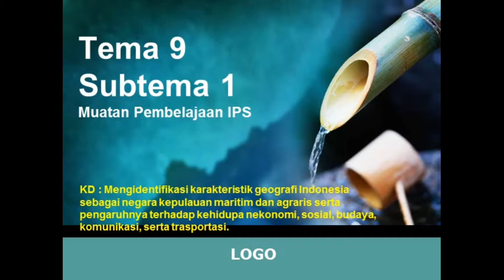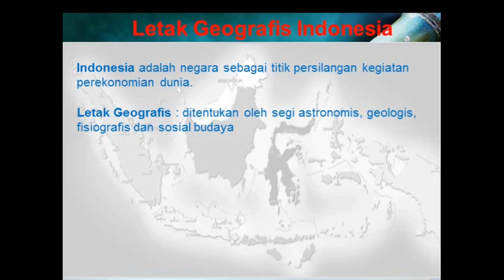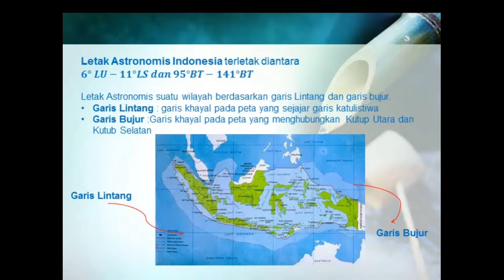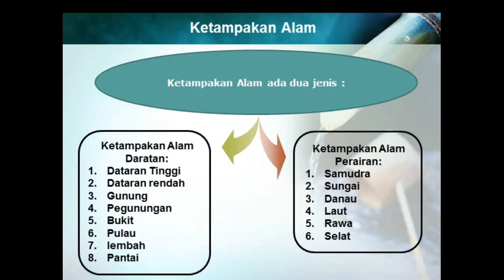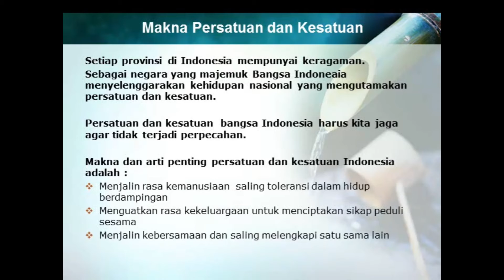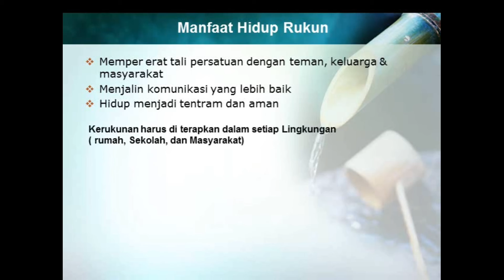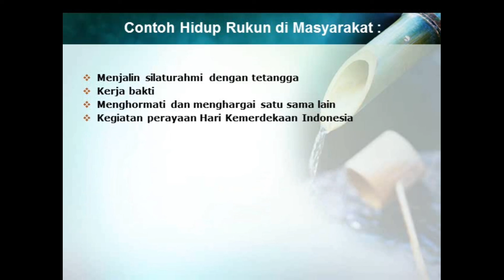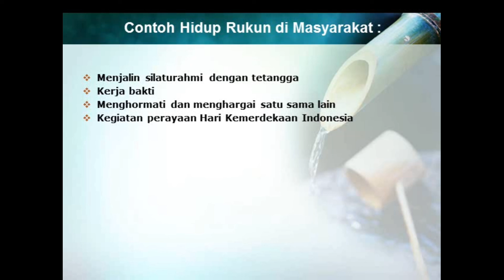TEMATIK KELAS 5 || TEMA 9 SUBTEMA 1 || MUATAN PELAJARAN IPS & PPKN